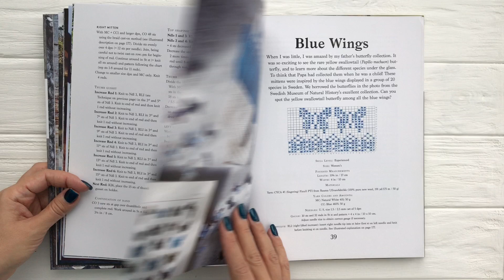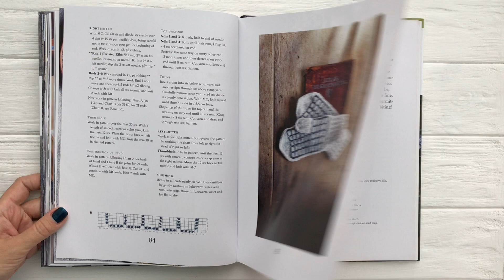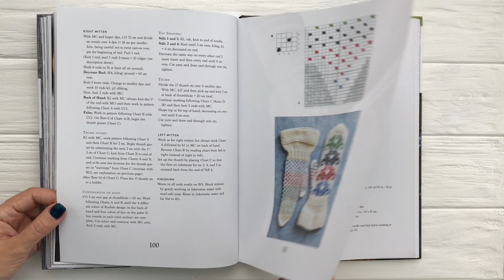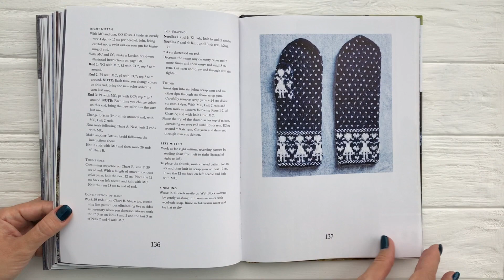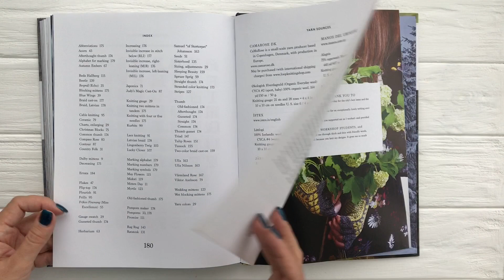Книга по вязанию "Maja`s Swedish mittens" Maja Karlsson